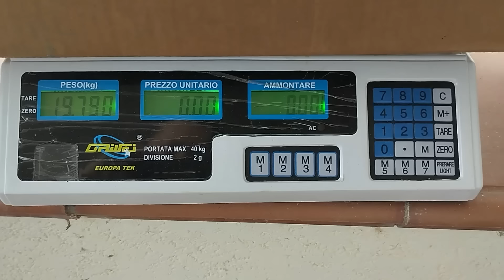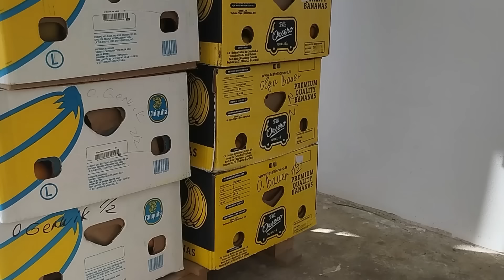59. ЖИЗНЬ на ХУТОРЕ. Салат из апельсинов, курицы и сельдерея. Зачем нам камин?